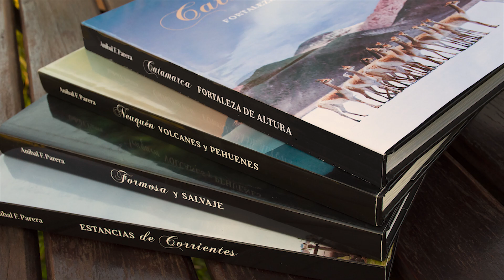Video 2 Los Seismiles Catamarca Fortaleza de Altura V1 2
El libro Catamarca Fortaleza de Altura presentado por su autor Aníbal F. Parera.
Campaña de Promoción Video 2 - Dalton (Hernan Colombo).
Dibujos de Eduardo Sibulosky